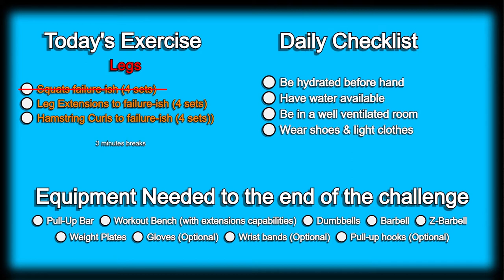Day 174 (working around the injuries) | 300 Days Fitness Challenge